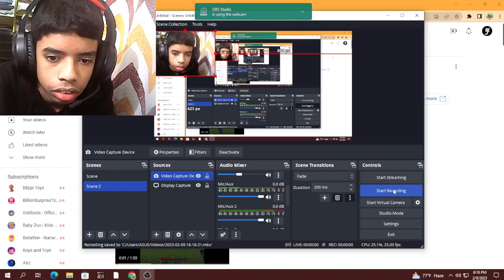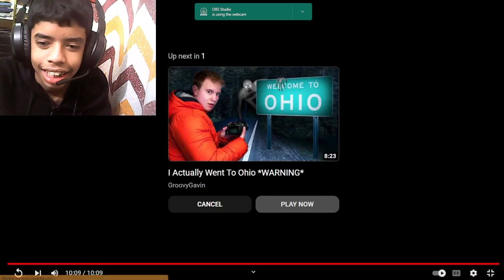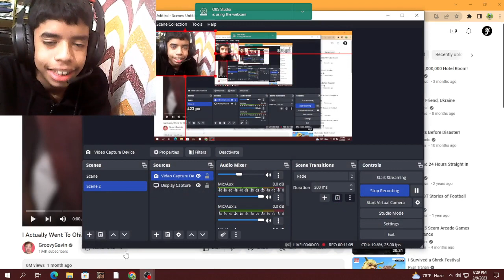Reacting to Minecraft in ohio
Commet which video you want next